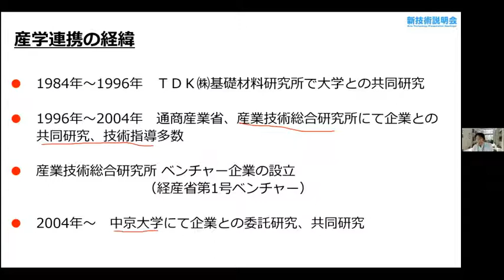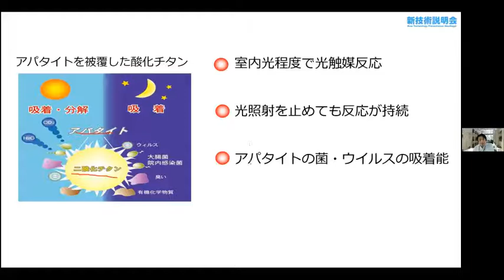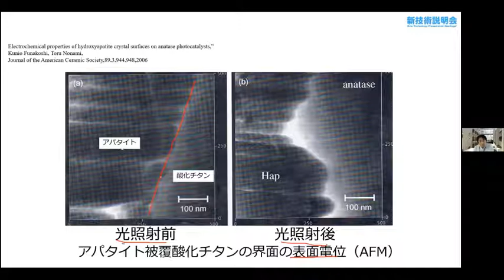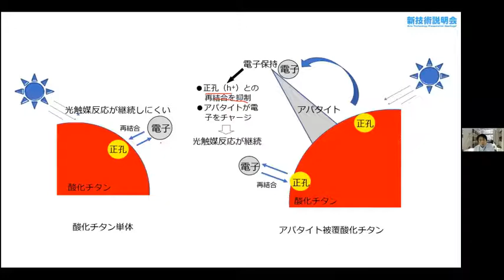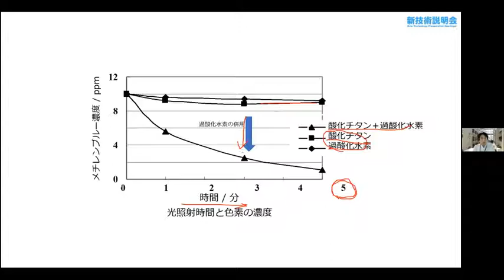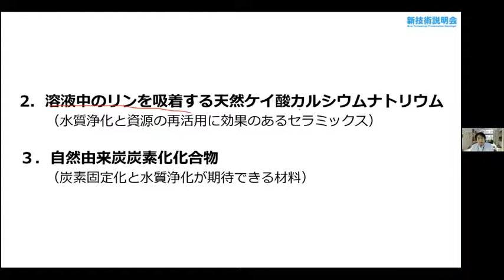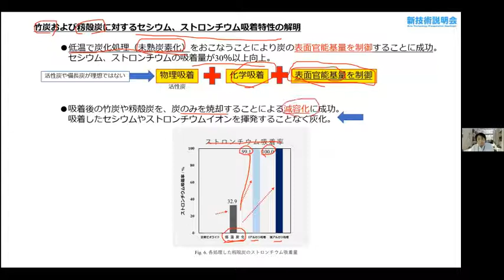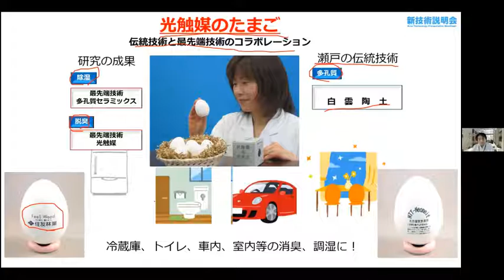「 環境にやさしい手法で合成する抗菌・抗ウイルス、リン吸着機能を有する環境調和型材料」中京大学 工学部 機械システム工学科 教授 野浪 亨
「ものづくり技術　新技術説明会」（2021年8月31日開催）にて発表。

生物模倣プロセス、生物由来材料を用いた環境にやさしいプロセスで製造できる材料を提案する。たとえば、①暗所でも効果のある抗菌・抗ウイルス光触媒材料や、②排水などの溶液中のリンを吸着する天然のセラミックス材料、③炭素固定化や水質浄化に貢献する炭素化材料。

①従来の光触媒材料は強い光がないと機能しないが新材料は暗所や蛍光灯程度の紫外線でも機能する。②下水処理施設等に流入したリンは約1割程度しか回収できていないが、新技術ではさまざまな阻害要因を排し天然材料によるリン吸着をめざす。③炭化工程を改善した吸着能に優れた炭素化材料。

・光触媒とアパタイト複合材料（抗菌、抗ウイルスに効果が期待でき暗所でも効果がある環境保全材料）
・溶液中のリンを吸着する天然ケイ酸カルシウムナトリウム（水質浄化と資源の再活用に効果のあるセラミックス）
・竹炭を混合したブロック（炭素固定化と水質浄化が期待できる材料）

・抗菌・抗ウイルス材料
・リン資源の活用
・二酸化炭素削減と水質浄化